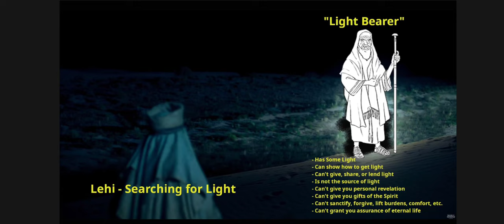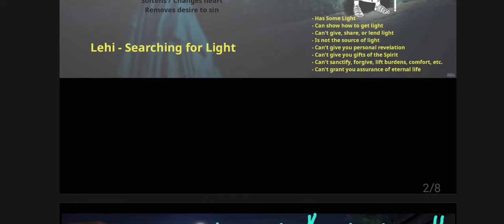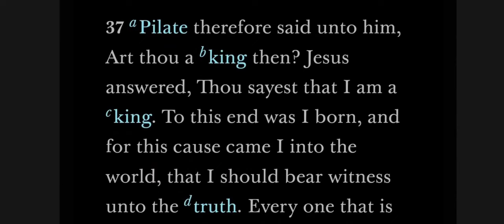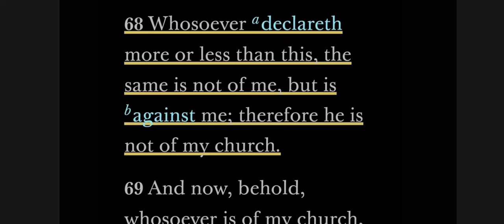Episode 6 - Borrowed Light Is Not a Thing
Believing that you can live on or borrow light from someone else (you can't) has damning consequences. God's light changes literally everything.